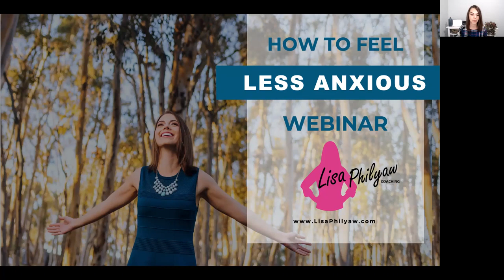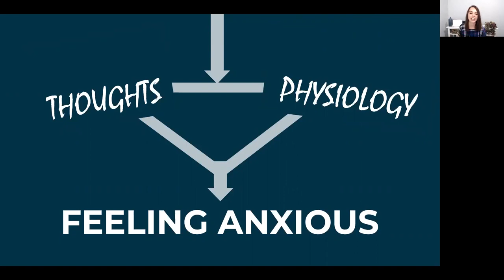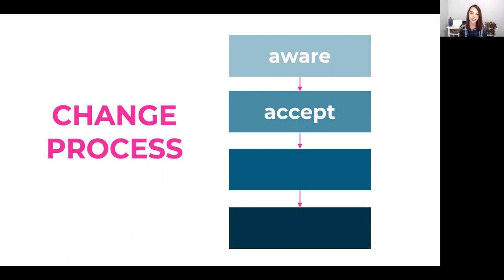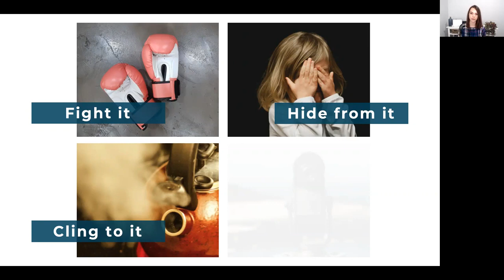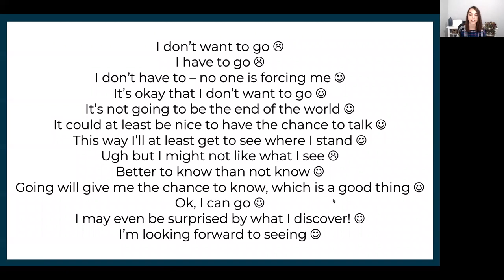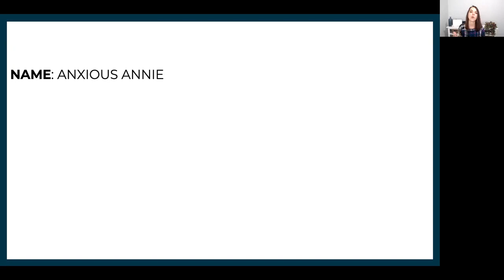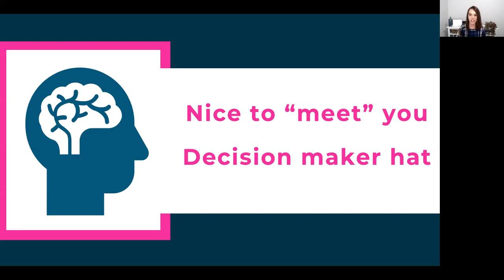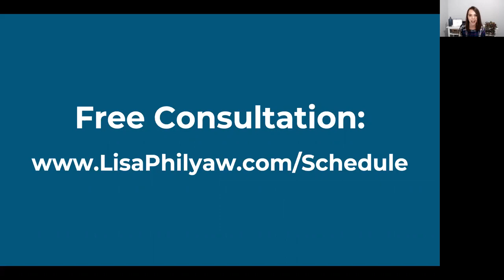Feel Less Anxious